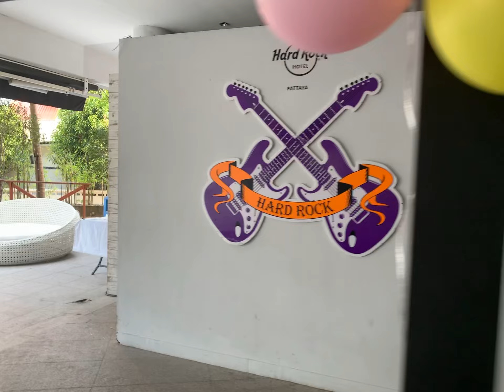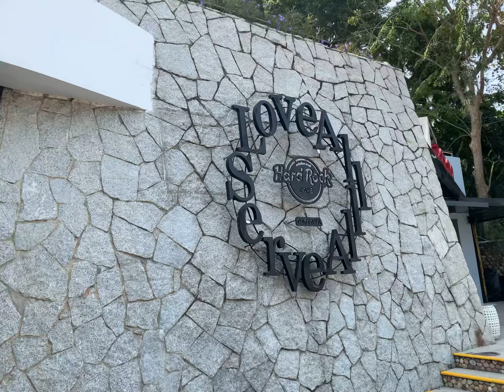Hard Rock Hotel Pattaya Review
Are you ready to tour the stunning Hard Rock Hotel Pattaya? If so, then this video is for you!

Touring a hotel like the Hard Rock Hotel Pattaya is a once in a lifetime opportunity and this video is the perfect way to experience it! In this video, we'll show you all the amazing sights and experiences that you'll be seeing on this incredible tour. So if you're looking for an amazing Thailand trip, then be sure to add the Hard Rock Hotel Pattaya to your list!